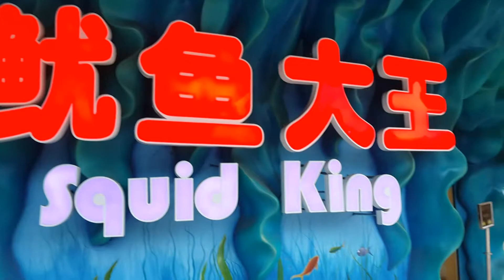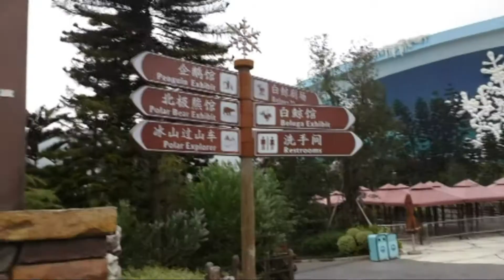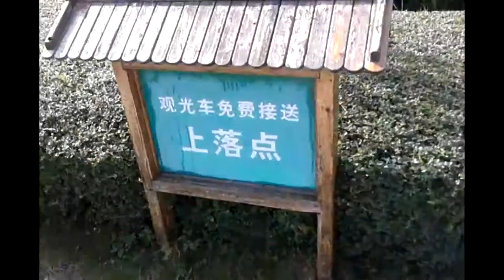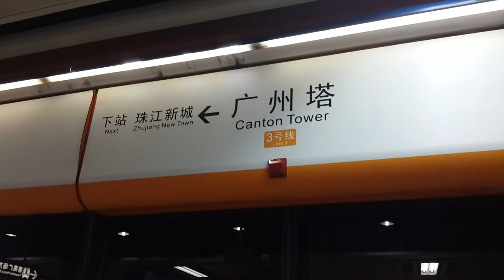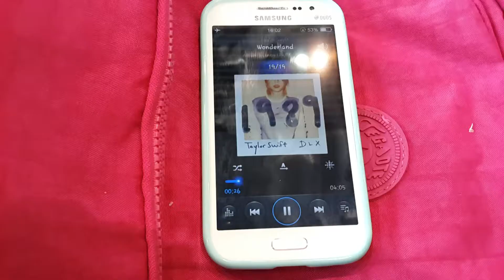China 2014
VLOG INFO
→ China (Zhuhai, Guangzhou)
→ December 3rd - 9th

xoxo,
Amanda:)